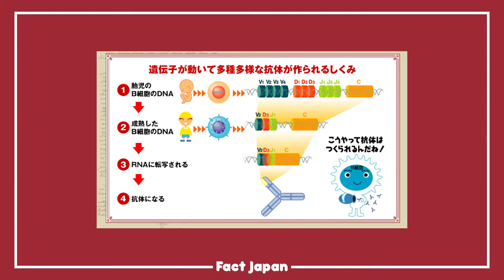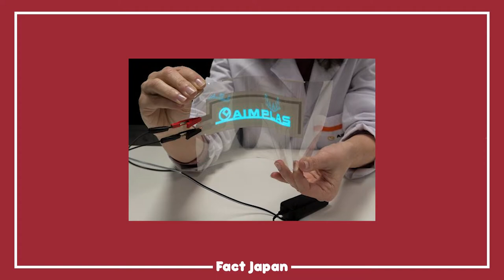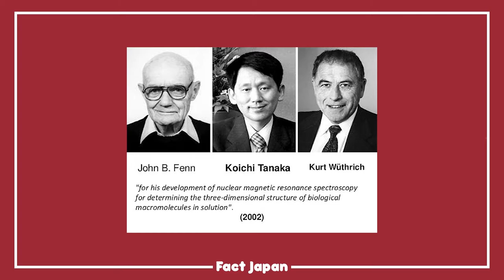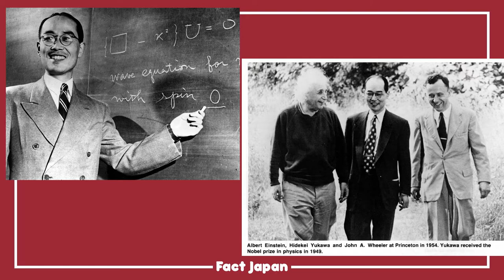Japoneses premiados por el Nobel 🏅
¿Cuántos premios Nobel tenés?

🎬 CRÉDITOS
Guión y locución: Pablo Millán
Producción y edición: Ángel Pardiñas
Diseño: Jyuria Delgado
Corrección de estilo: Maya Asbeel